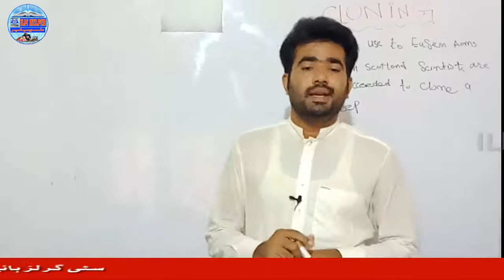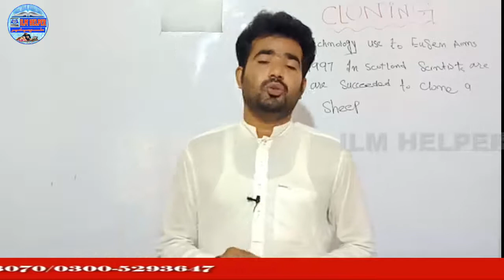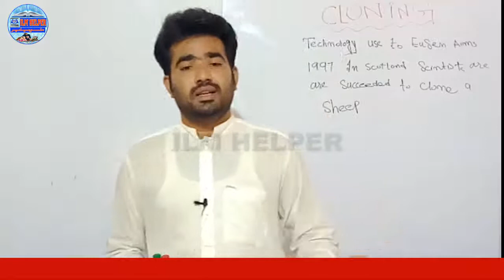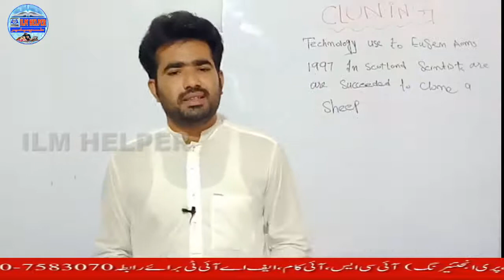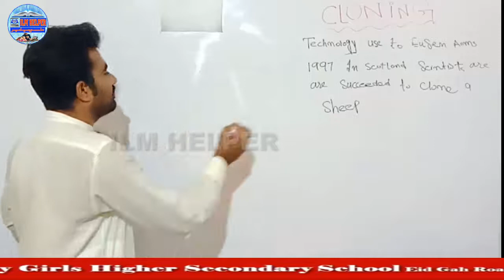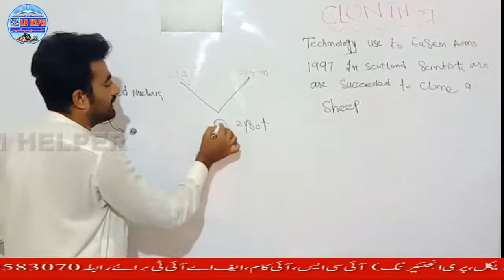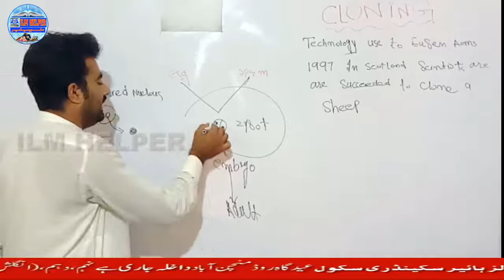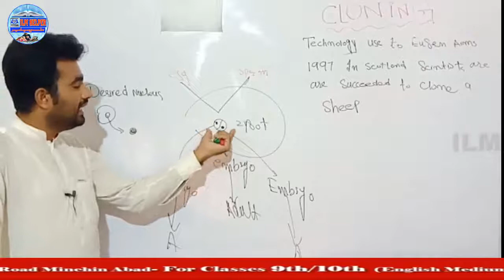11th bio lec15 | cloning | methods of cloning | biology fsc | learn bio | how to learn biology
11th bio lec15 | cloning | methods of cloning | biology fsc | learn bio | how to learn biology
11th bio lec15,cloning,methods of cloning,coloning,methods of coloning,
11th bio lec15 | cloning | methods of cloning | coloning | methods of coloning
study,
lectures,